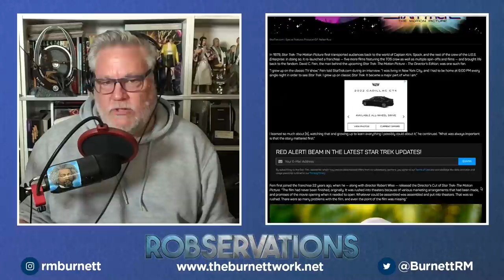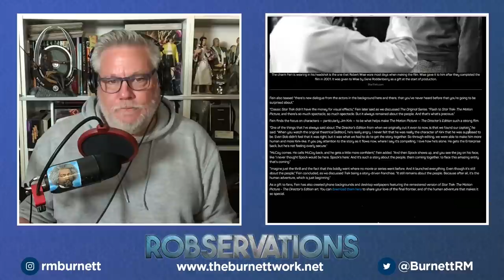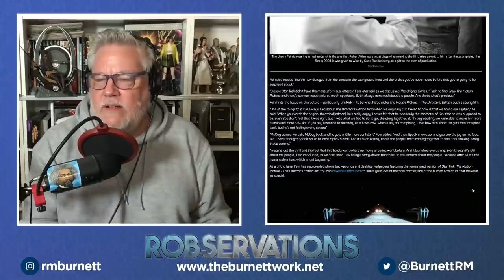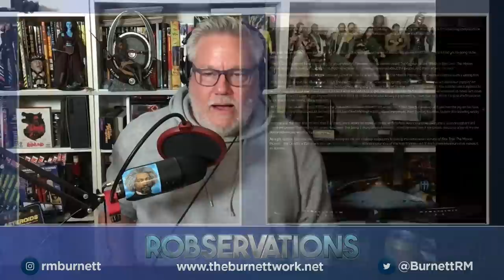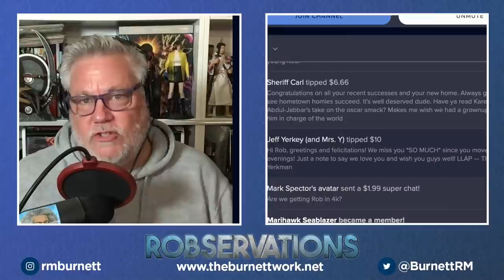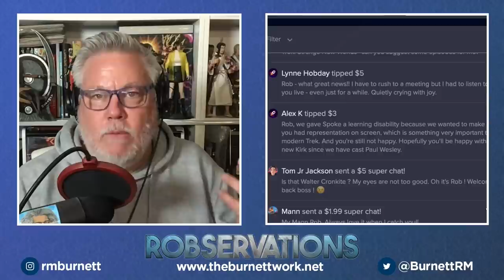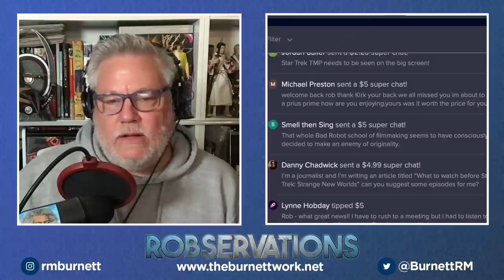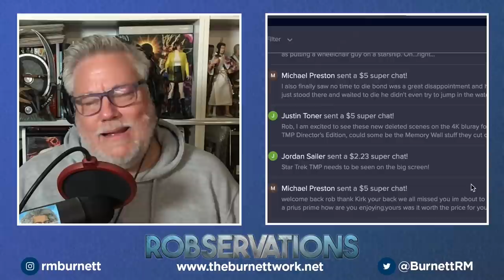THE BEST STAR TREK PRODUCTION COMING OUR WAY IS ALSO THE OLDEST! ROBSERVATIONS Season Four #795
ROBSERVATIONS host Robert Meyer Burnett celebrates the re-release of STAR TREK: THE MOTION PICTURE which has been re-mastered in 4K. And it. Is. Glorious. Especially when compared to what's currently streaming on Paramount+. Plus letters from fellow Imagination Connoisseurs.